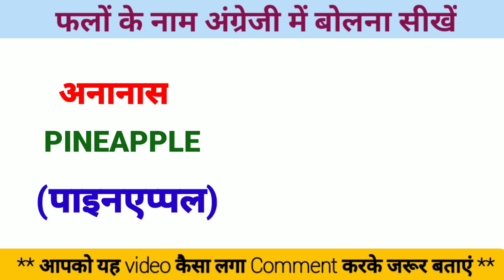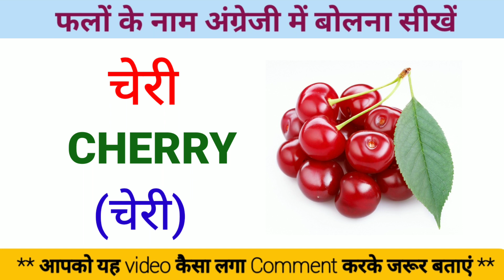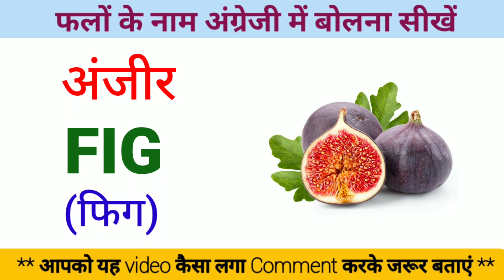Fruit Names In english and hindi | english mein falon ke naam | hindi me falon ke naam | fruit name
Fruit Names In english and hindi | फलों के नाम इंगलिश | english mein falon ke naam | falon ke naam

Fruit Names In english and hindi | फलों के नाम हिन्दी और अंग्रेजी भाषा में| Fruit Names with Picture

Fruit Names In english and hindi | फलों के नाम हिन्दी और अंग्रेजी भाषा में| falon Ke Naam Hindi mein

falon Ke Naam Hindi aur English mein | phal ka nam hindi Or english mein | फलो का नाम हिंदी और अंग्रेजी में

फलो का नाम हिंदी और अंग्रेजी में | falon Ke Naam Hindi aur English mein photo ke sath | falon ke naam

Fruit Names In english and hindi | फलों के नाम हिन्दी एवं अंग्रेजी भाषा में | Fruit Names with Pictures | फलों के नाम
falon ka naam
 kitchen Vocabulary, Fruitsvocabularyinenglish, Fruit in English, Names of fruit in English, learn English hindi fruit names, Daily use words